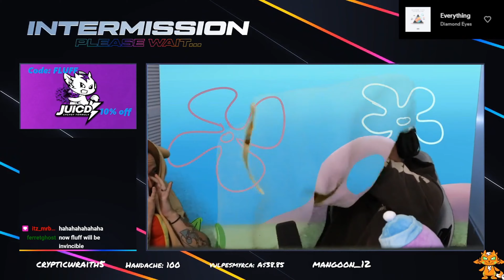2023 Fluffs Stream Recap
Just a lil video of some clips from my streams over this year.
Rust, Hogwarts Legacy, Fortnite, Just chatting and more crammed into this 20 minute video.
Twitch.tv/fluffstarr    ---Check me there